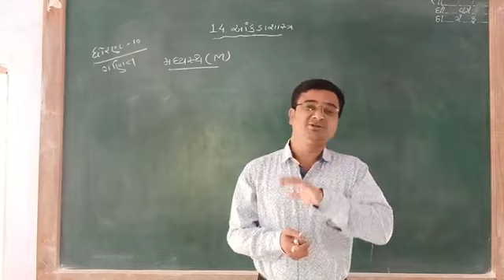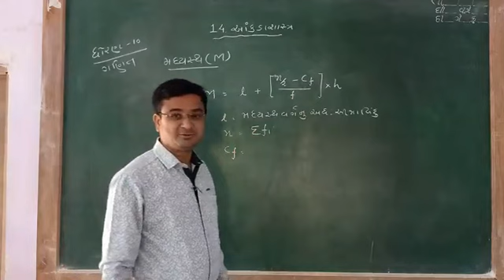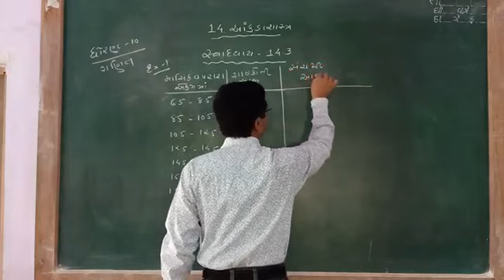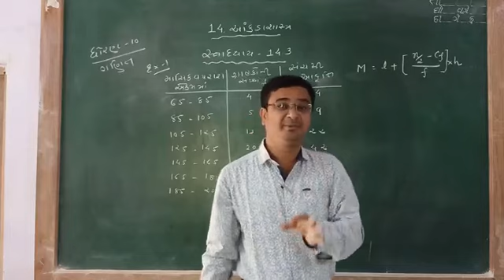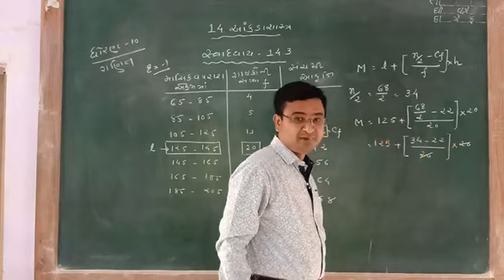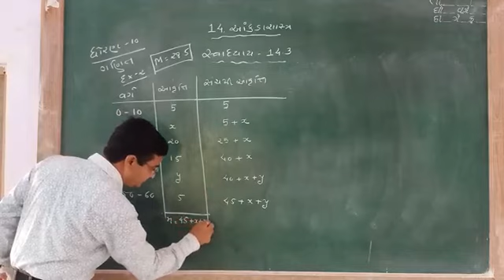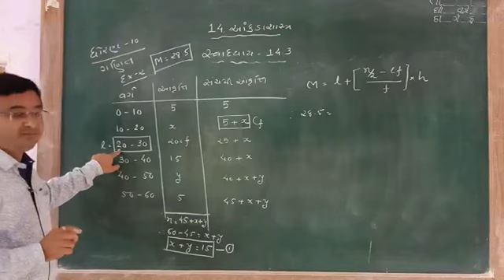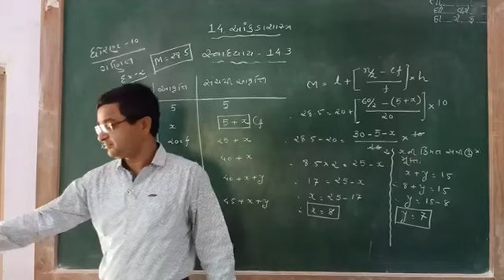STD 10 MATHS CHAP 14 PART 5